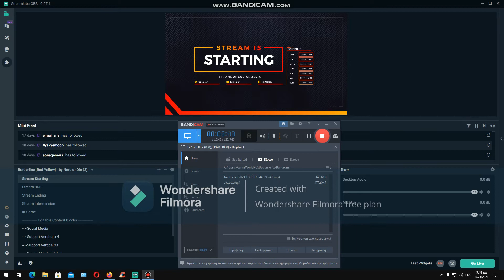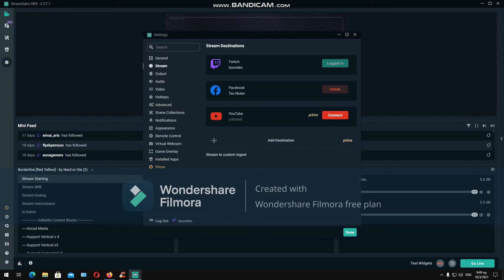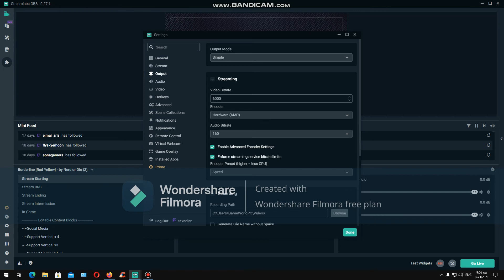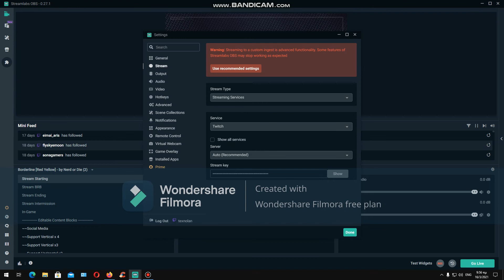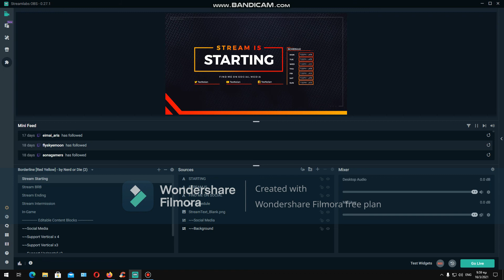Streamlabs OBS How To Fix Dropped Frames and Stream Lag {GR}